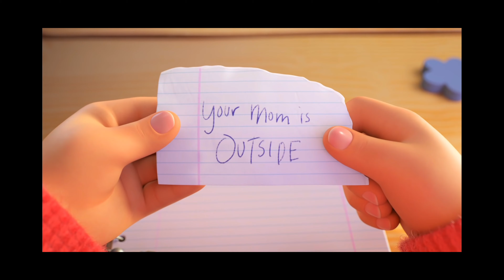Turning Red - Movie Review